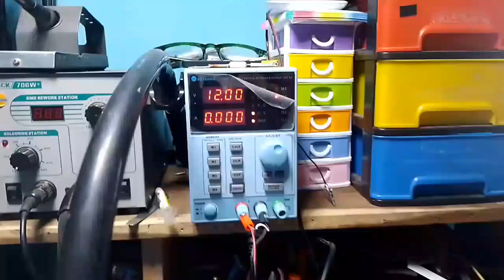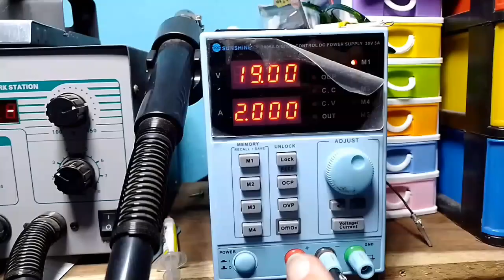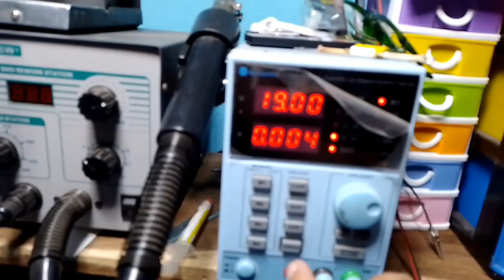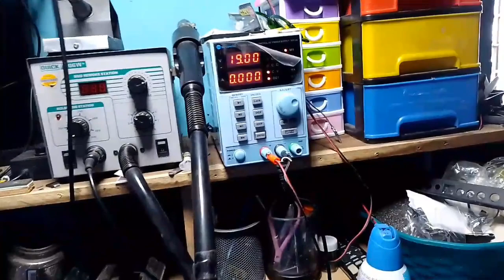Notebook De Gobierno Dell 3190 Placa En Corto Solucion